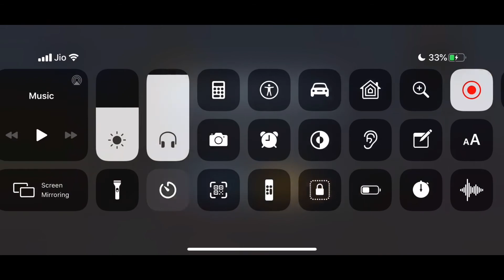Pro squd Vs me | Sanhok Bootcamp| Solo Vs Squad | 20 Kills | 3000+ Damage | Pubg mobile Asia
Week m ajse 4-5 video ayega.. Soo plzzz support karte rahena..nd 1-2 week m stream vi start karne wala hu..

Comment Karna Kaisa Laga video.. kya merako or improve karna h.. kya nhi karna h..

If you motivate me more like this then many videos will be coming.

Recoder:  ios Inbuilt recorder

Editor:  KingMaster Pro

Internet Speed:  100Mbps( Cat5 Connection)

    OnlyOne